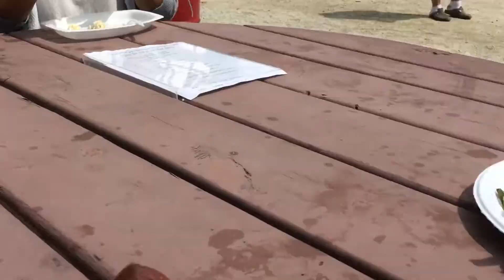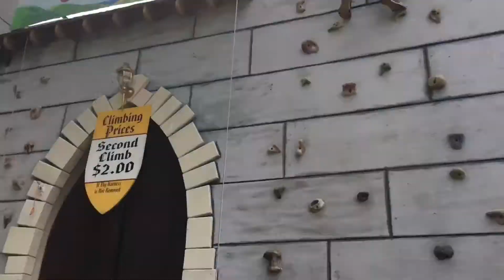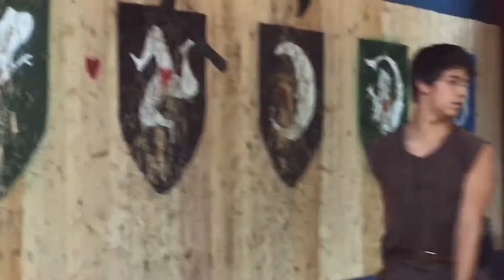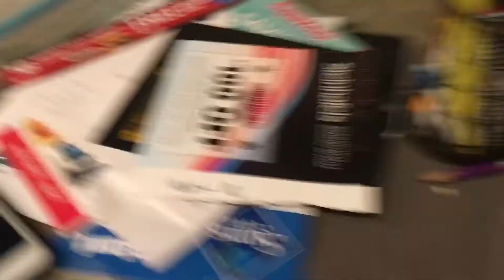Trip into the Renaissance (ALMOST KIDNAPPED!!) || Brotherly Love Ep. 1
Surprise! I have a brother!!!